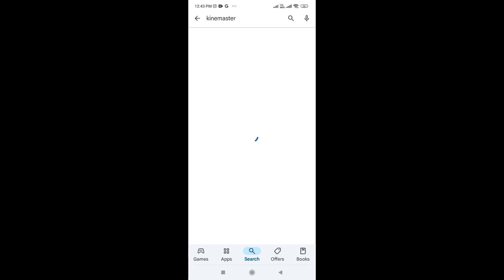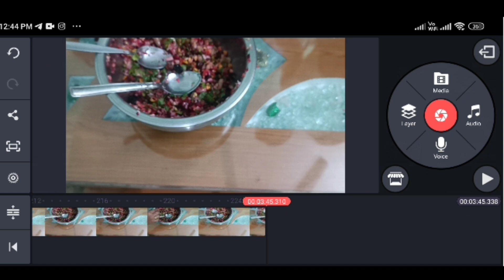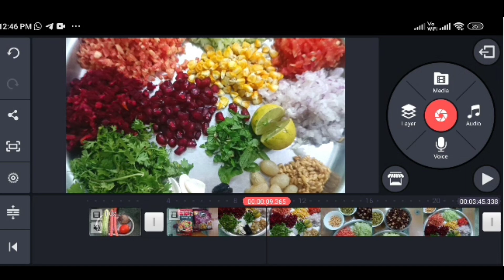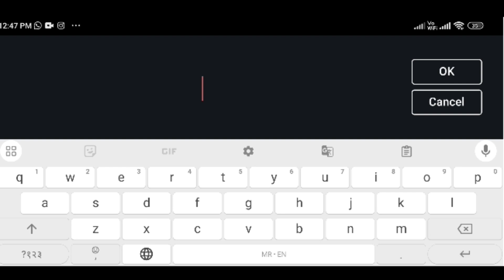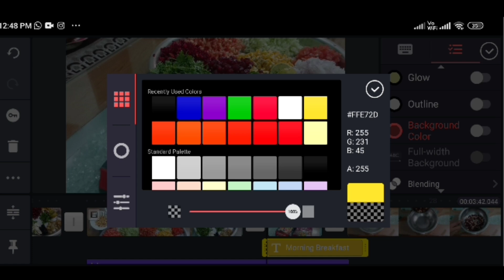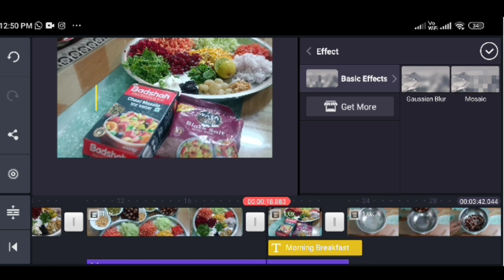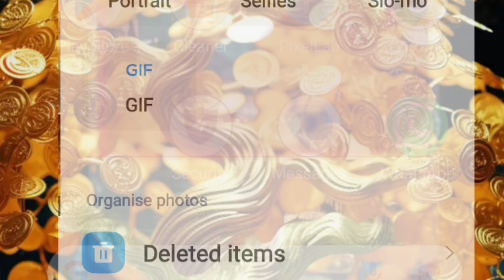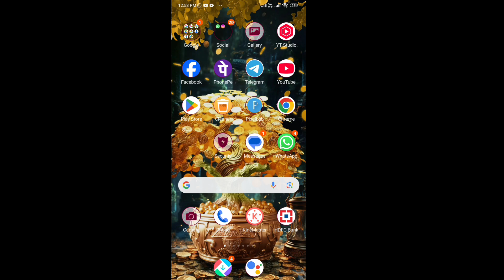व्हिडिओ एडिटिंग करण्यासाठी सर्वात सोप्पी पद्धत... कोणत्या ॲप्स मधून एडिटिंग करावे